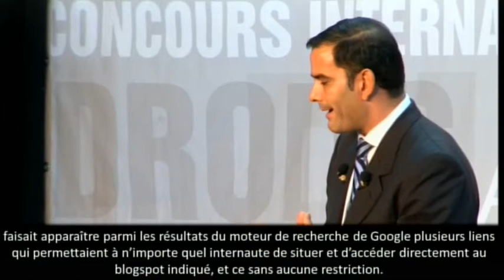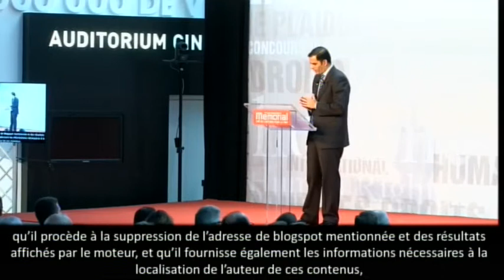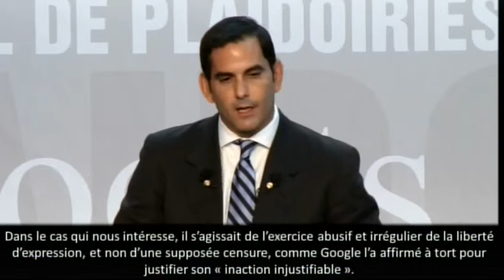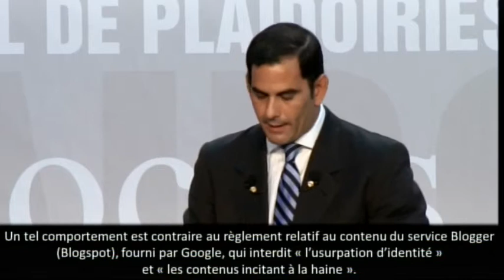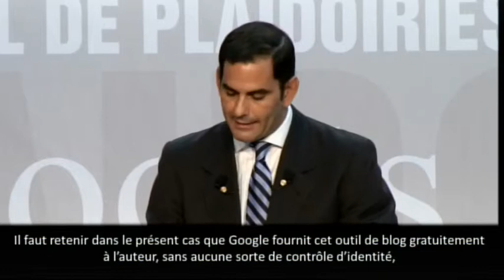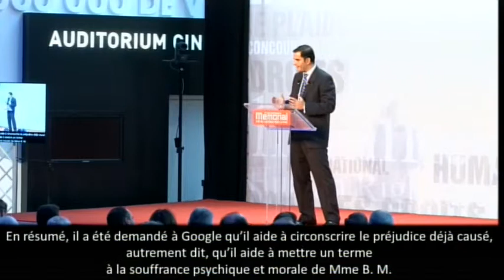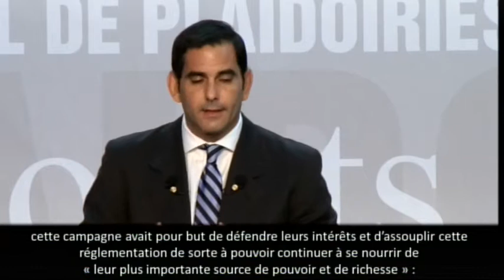"Le droit à l'honneur et au respect de la vie privée sur Internet*" - Concours des avocats 2014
Maître Federico José Didier
Santa Fe - Argentine
AVERTISSEMENT : Le Mémorial de Caen n'entend donner aucune approbation, ni improbation aux opinions émises par les candidats ; ces opinions doivent être considérées comme propres à leurs auteurs.